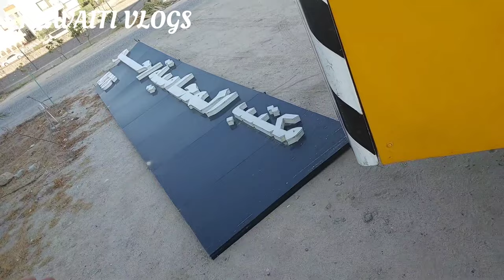2 Kato Cranes Lifting Sign Board | Kato Mobile Crane | Kuwaiti Vlogs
2 Kato Cranes Lifting  Sign Board | Kato Mobile Crane | Kuwaiti Vlogs

Hy
i am a crane operator from kuwait please watch my video completely and subscribe my chanell for more videos from dolat al kuwait about heavy vehicles and much more thanks for support me

kato 20 ton crane
kato mobile crane
mobile crane kato 25 ton
mobile crane
kato crane mobile crane
mobile crane kato
kato crane 25 ton
crane kato 25 ton
kato crane
crane mobile kato
kato 25 ton crane
mobile crane kaise chalaya jata hai
crane kato 50 ton
crane mobile
mobil crane
xcmg mobile crane
kato 160-v mobile crane
mobile crane ka operating function
crane
mobile crane full jankari
mobile crane operating system
crane kato sr250sp
terex demag ac
tadano crane
terex crane
kobelco crane
zoomlion crane
xcmg crane
p&h crane
liebherr crane
kato crane
crane kato
mobile crane operator
mobile crane operator training
crane operator training
boomtruck operator
kuwait vlogs
kuwiti vlogs